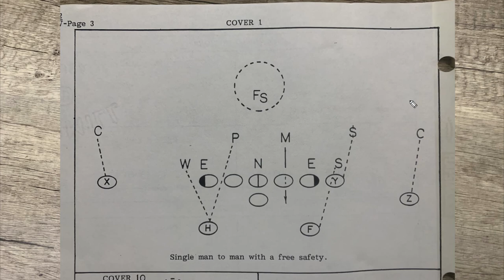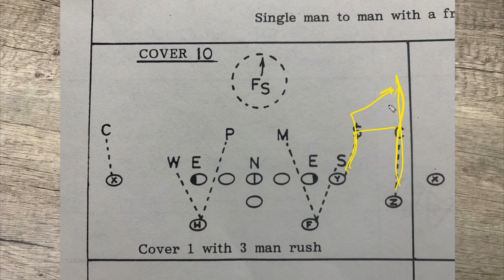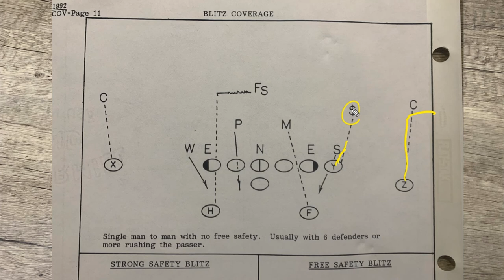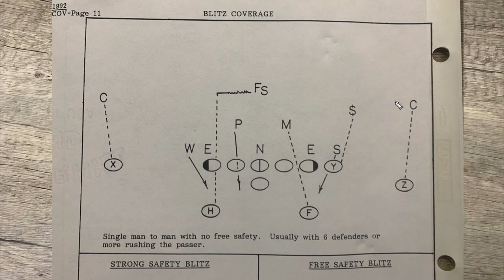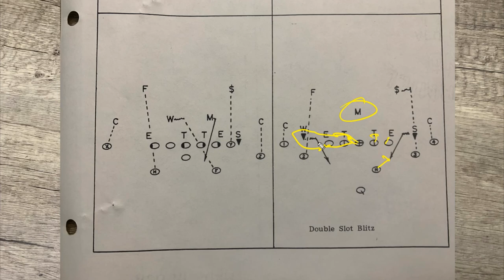Why Was Cover 0 or Blitz Coverage My Favorite?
As a QB I wanted teams to blitz me.  Here's why...

Hey, everybody, welcome to elite athletes TV. I'm Mike Pawlawski, former 11 year pro and quarterbacks coach here at eliteathletestv.com. I was coaching my quarterbacks the other day, and one of them asked "Hey, Coach, what was your favorite coverage to throw against?" And I said, obviously, all of them, but then I thought about it. And that wasn't quite true. So I'm going to tell you what my favorite coverage was, and why. But first, if you're new to the channel, if you love football content, you like talking X's and O's, you like looking at college game film, please subscribe to the channel, ring the bell. That way you get notified every time we have new content coming out.
Now let's talk cover 0. One coverage I hated throwing against was cover 2 man. And I don't understand why more teams don't use this as their prevent defense. Cover 2 man, if you cannot run the football is a long day for a quarterback. Four guys covered across underneath two safeties over the top to help and one extra linebacker probably to help out in coverage as well. And so windows are tight. You've got to be really good with the ball, tough to beat. And if your dudes aren't better than their dudes, then you're going to have a long day back there in the pocket.
I'm gonna have to say some form of man coverage was my favorite. And I played with Durwood Roqumore in the AFL. He was a coach in Albany when I first got back there and he was one of the greatest defensive backs in the history of the Arena Football League. And he used to call it dude coverage.   So man to man is my favorite coverage to throw against all things being equal meanng, my dudes are as good as their dudes. The other reason teams play cover 0 or blitz coverage is because they're trying to create negative plays on offense. So defense will line up and they will bring pressure to either get a sack force a quarterback into a bad throw, or a throw and a tackle, say a third and long situation bring Blitz coverage so a quarterback has to dump it off hot hot and they can tackle it short and stop the first down.
Nowadays in college football, you're seeing a lot more man or what they call match coverage. The reason is it allows you to be more sound against the RPO where quarterbacks now have an option.
As long as you know how to protect yourself, and as long as you trust that you can hold up in protection, cover zero is without a doubt, the best coverage to throw against. Now the term cover zero or Blitz coverage tends to make a lot of quarterbacks nervous, but you should really look at it as an opportunity. This is a big play shot. As a quarterback, you need to be hyper competitive and everything you do, and if you're going to get Blitz coverage, here's your chance to beat the defense at their own game. If you live by the sword, you die by the sword. Same thing when it comes to blitzing you live by the Blitz, you die by the Blitz. As a quarterback, I was always trying to make teams pay when they want to try to pressure me. Remember crossers, timing routes, big play balls, simple as a slant, simple as a runaway can win big against cover zero. The more we can share this out more quarterbacks, more football players, more athletes lives we can affect and we're trying to improve lives across the board. I appreciate you watching, I love talking coverage love talking to you at home about quarterback training and football skills.